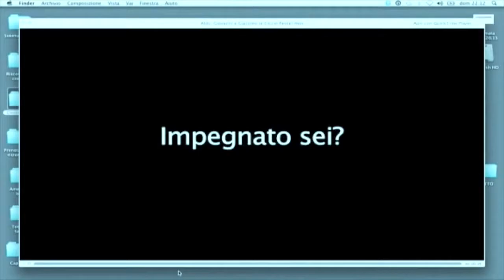Pif e Lirio Abbate raccontano in teatro il boss Ciccio Pesce (parte prima)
Ciccio Pesce (parte prima)
Pif e Lirio Abbate raccontano in teatro del boss di Rosarno in Calabria e ne svelano il vero volto, grazie alle intercettazioni del mafioso. Un volto che non è proprio da padrino...